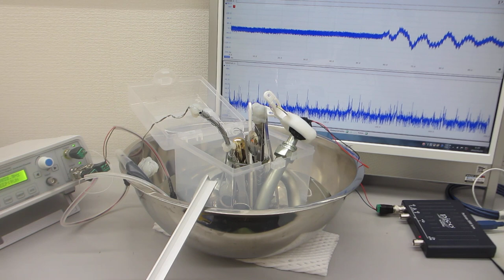樹脂容器とステンレス容器を利用した、超音波表面処理実験－－２００ＭＨｚ以上の高調波による表面残留応力の緩和・均一化処理－－（超音波システム研究所）